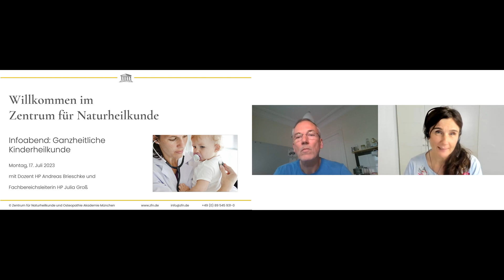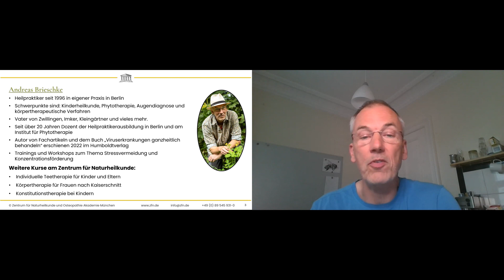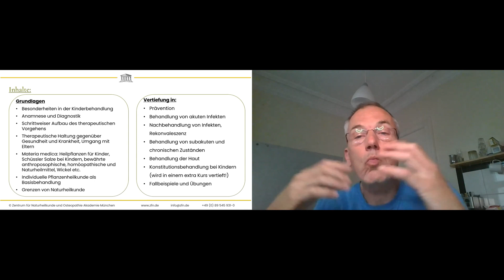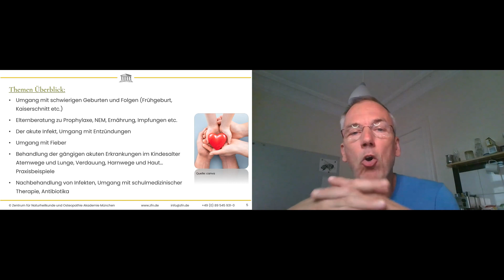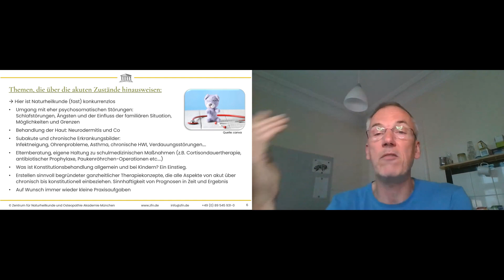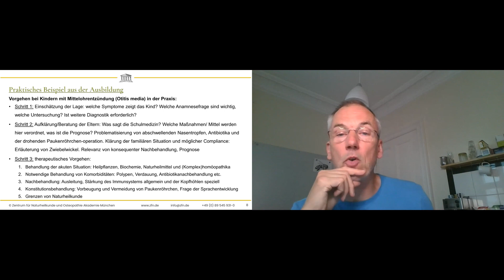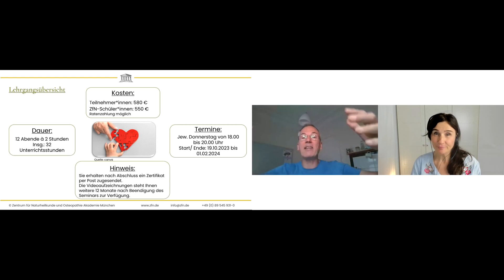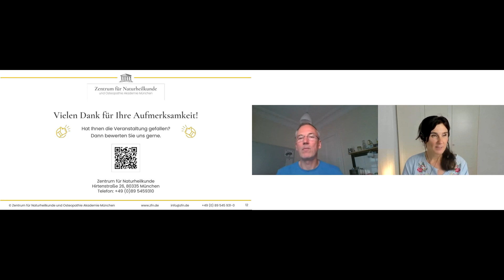Ausbildung in ganzheitlicher Kinderheilkunde - Aufzeichnung vom Infoabend am 17.07.23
Kinder in der Naturheilpraxis zu behandeln ist eine dankbare und mitunter herausfordernde Aufgabe. Dankbar weil wir den Kindern oftmals zukünftige Patientenkarrieren ersparen können und so im besten Sinne eine Naturheilkunde betreiben, die Menschen gesünder macht. Dankbar auch weil wir immer wieder staunend die Wirksamkeit unserer Heilpflanzen und Naturheilmittel und die Entwicklung der Selbstheilungskräfte der Kinder erleben dürfen.In dieser Ausbildung lernen Sie diese Herausforderung zu meistern. Sie erlernen ein umfassendes therapeutisches Konzept auf der Basis von Pflanzenheilkunde und Naturheilmitteln, mit dem Sie Kinder sicher und ganzheitlich behandeln können. Das Vorgehen umfasst bewährte Mittel bei akuten Zuständen und den Aufbau einer Strategie bei chronischen Erkrankungen unter Berücksichtigung der Konstitution. Unser Dozent Andreas Brieschke verfügt über mehr als 25 Jahre Praxiserfahrung mit Schwerpunkt Kinderheilkunde. Als erfahrener Dozent vermittelt er durch seine bildhafte Erklärungsweise und Begeisterung für das Thema Sicherheit und Verständnis.
Eine ganzheitliche Behandlung von Kindern berücksichtigt drei Ebenen und erzielt so nachhaltige Erfolge:
1. Akute Zustände, in denen schnelle Hilfe erforderlich ist, um z.B. Antibiotikagaben überflüssig zu machen.
2. Subakut/chronische Zustände, also Folgen von nicht ausgeheilten und wiederkehrenden Erkrankungen, wieder auflösen, um z.B. Operationen oder Dauercortisongaben zu vermeiden.
3. Die Stärkung der Konstitution als Alleinstellungsmerkmal einer salutogenetisch orientierten Naturheilkunde.
Die Ausbildung umfasst 12 Module. Sie erlernen ein klar strukturiertes therapeutisches Vorgehen umzusetzen und dessen Grundlagen zu verstehen.Folgende Themen werden behandelt:
Ausbildungsinhalte
Grundlagen
Besonderheiten in der Kinderbehandlung
Anamnese und Diagnostik
Schrittweiser Aufbau des therapeutischen Vorgehens
Therapeutische Haltung gegenüber Gesundheit und Krankheit
Materia medica: Heilpflanzen für Kinder, Schüssler Salze bei Kindern, bewährte anthroposophische, homöopathische und Naturheilmittel, Wickel etc.
Individuelle Pflanzenheilkunde als Basisbehandlung
Grenzen von NaturheilkundeVorbeugung und Anfang
Begleitung in der Schwangerschaft
Embryologie als Grundlage für das Verständnis von Erkrankungen      Einfluss und Unterstützung der Mutter und des familiären Umfeldes      Umgang mit Geburtstraumen, Frühgeburt und Folgen
Erkrankungen im ersten Lebensjahr, Dreimonatskoliken
Reizthema Impfungen
Aufbau und Stärkung des kindlichen Immunsystems
Umgang mit FieberBehandlung von akuten Infekten
Differenzierung viraler und bakterieller Infekte
Kinderkrankheiten
Magen/ Darm: Übelkeit, Erbrechen und Diarrhoe
Infekte der oberen Atemwege: Schnupfen, Nasennebenhöhlen und Pseudokrupp
Mittelohrentzündung
Husten und Bronchitis
Vorbeugung und Behandlung von Pneumonien
Harnwegsinfekte
Nachbehandlung von Infekten, Rekonvaleszenz
Ausleitung von Toxinen, Anregung des Lymphflusses
Aufbau des Immunsystems
Stärkungsmittel
Subakute und chronische Zustände behandeln und auflösen
Folgen und Nebenwirkungen schulmedizinischer Interventionen z.B. Antibiotikagaben
Absetzen/ Ausschleichen von Cortison und Co
Operation ja oder nein? Beispiel Paukenröhrchen
Chronische Bronchitis, Asthma
Allergien, Heuschnupfen
Chronische Harnwegsinfekte
 Verdauungsprobleme und Nahrungsmittelunverträglichkeiten
Behandlung der Haut
Grundlegendes zum Verständnis, Bezug zum Darm  Ekzeme      Neurodermitis
Bakterielle Suprainfektionen
Äußere und innerliche Anwendungen
Konstitutionsbehandlung bei Kindern
Zum Verständnis des Konstitutionsbegriffes
Konstitutionelle Hinweise
Augendiagnose bei Kindern
Therapeutisches Vorgehen
Pflanzenheilkunde als konstitutionelle Basismedikation
Fallbeispiele und Übungen
 Vorstellung typischer Kasuistiken und des therapeutischen Vorgehens      Möglichkeit der Besprechung von Fällen der Teilnehmer*innen
Voraussetzungen:Medizinisches Verständnis sowie Grundlagen in Naturheilkunde und Pflanzenheilkunde sind sehr hilfreich aber nicht unbedingte Voraussetzung für die Teilnahme. Unerlässlich dagegen sind das Interesse an Lebenszusammenhängen sowie der Wunsch und die Neugier zu lernen.
Ziel:Die Befähigung Kinder auf der Basis rationaler therapeutischer Vorgehensweisen ganzheitlich zu behandeln. Dabei beinhaltet therapeutisches Selbstbewusstsein auch das Wissen um die eigenen und methodischen Grenzen. Die Anwendungen sind für die Praxis gedacht, können aber auch im Hausgebrauch Anwendung finden. Die vorgestellten Mittel eignen sich zum Aufbau einer naturheilkundlichen Hausapotheke.